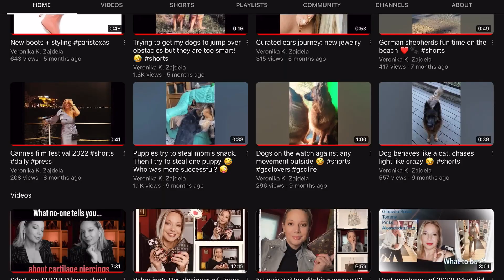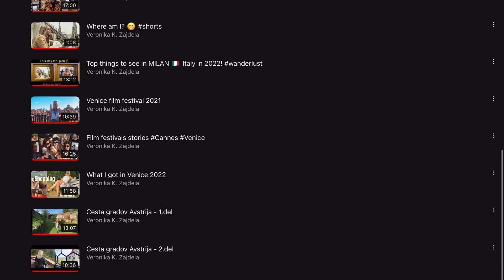Why being a Youtuber sucks (sometimes)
Hi friends.
So how is it really to start a YT channel? It is a lot of work but if you love being creative you won't mind! :)

Castle road series:
Castle road Part 1 - shorturl.at/aJSU4
Castle road Part 2 - shorturl.at/dBEFH